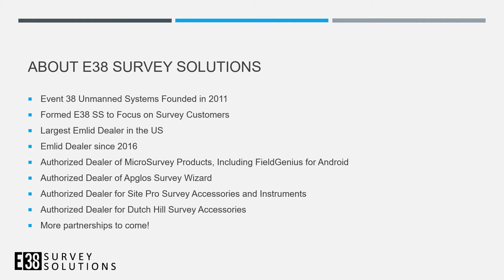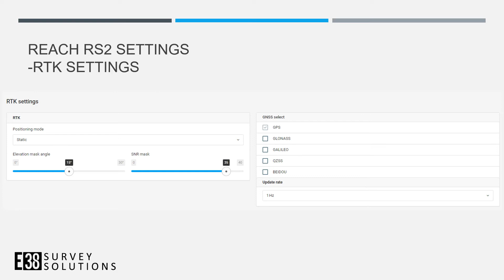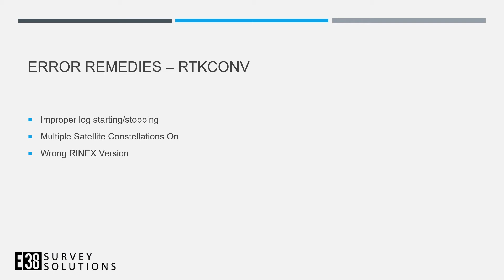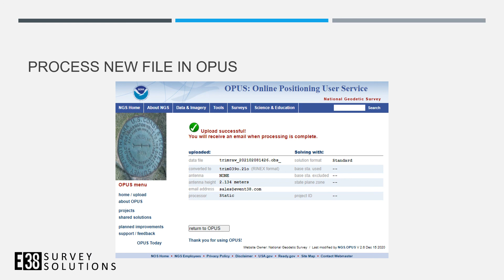OPUS Processing Using The Emlid Reach RS2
**Please Note: do not add 134 mm to the antenna height.  OPUS adds this automatically since the RS2 antenna specs have been added**

E38 Survey Solutions presents its latest webinar discussing OPUS processing using the Reach RS2. In this video, we'll discuss common errors and walk you through how to make the necessary corrections so you can return to collecting data quickly.